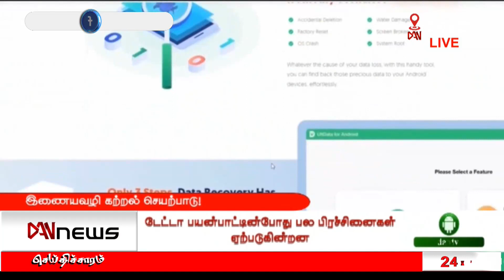டான் 02:00 மணி செய்திகள் | 18.07.2021